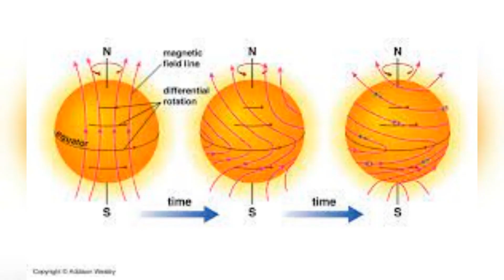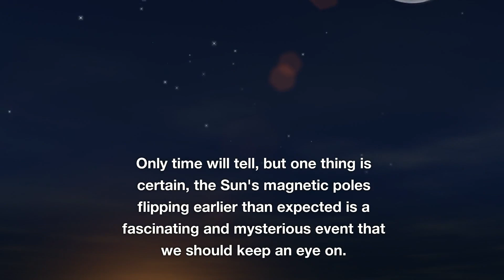The Sun's Magnetic Poles are flipping earlier than expected!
Explore with us that's happening to the Sun's Poles